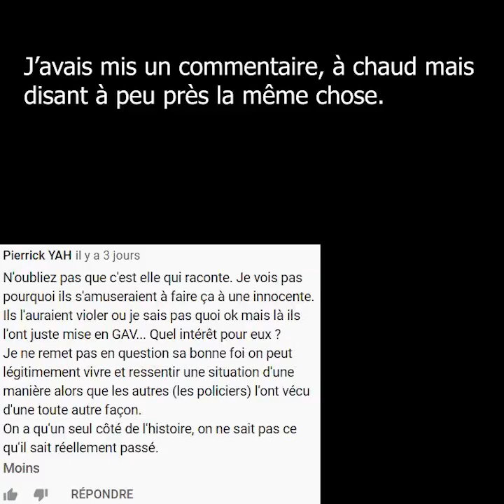RESPONSABILITÉ : Ivre, elle agresse des policiers (Subjectivité VS Objectivité)